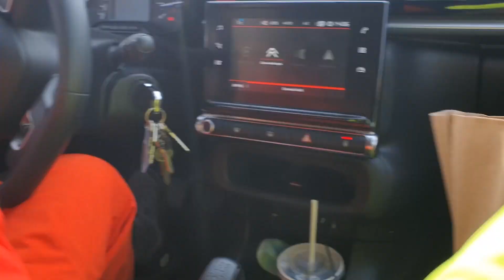🇳🇱 네덜란드 아이스 스케이트 찐사랑 - 자연호수 스케이팅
[영상 화질을 1080p으로 올려주세요]

며칠 새에 날씨가 풀려서 얼음이라곤 찾아볼 수 없게 되었어요.
매년 스케이트를 탈 수 있을만큼 어는게 아니라서 다음 기회까지  몇년 기다려야할지도 모르겠어요

헹크 앙게넨트(97년도 경기 우승자)의 2021년 11개운하스케이트 영상